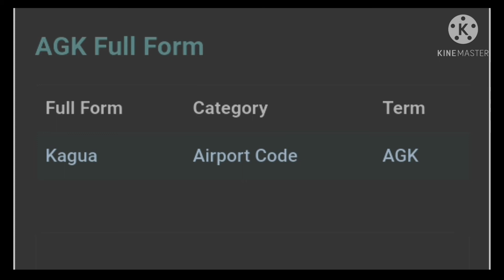AGK Ka full form